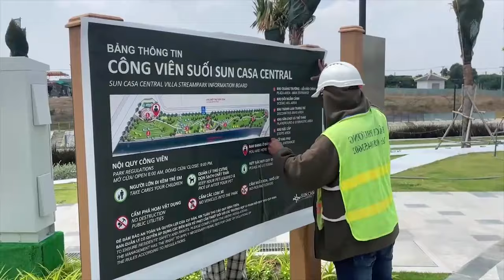Kinh nghiệm IN ẤN CHO CÔNG TRÌNH, chinh phục được khách hàng khó tính.